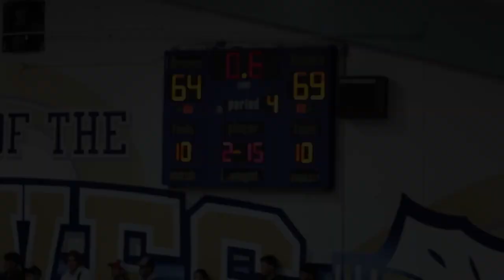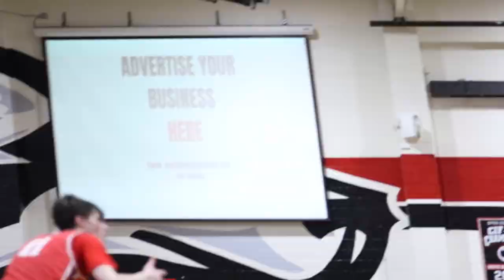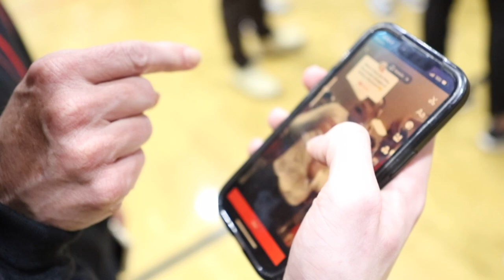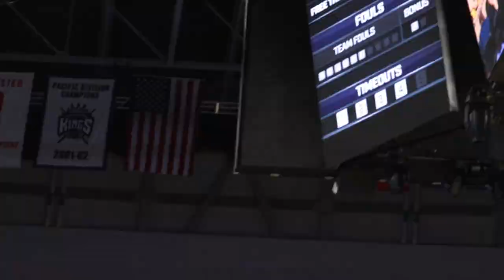Brady Dunlap: "Grounded" Episode 1 | Chasing a Ring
Battling through injuries and recruitment questions, 4-star Brady Dunlap has bounced back to lead Harvard-Westlake to an incredible season heading into California's state playoffs. Will Dunlap prove doubters wrong and help bring a ring to Harvard-Westlake while facing ranked teams throughout the season such as Corona Centennial, Notre Dame, Sierra Canyon, and more? Let's see...